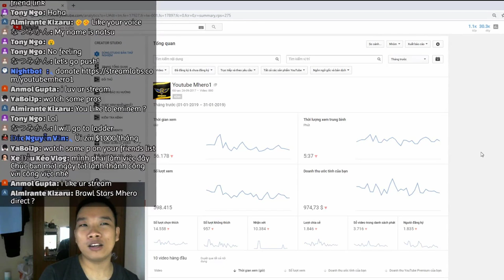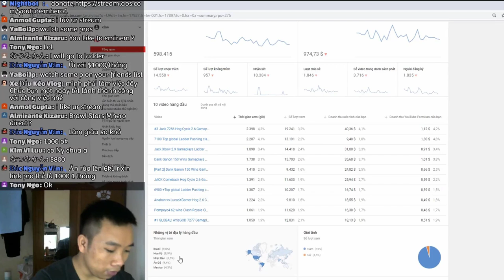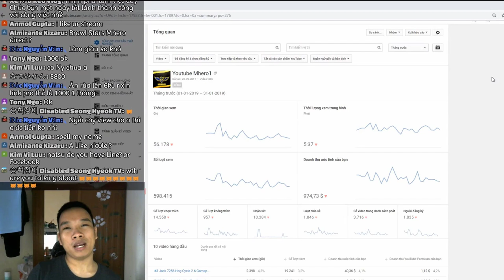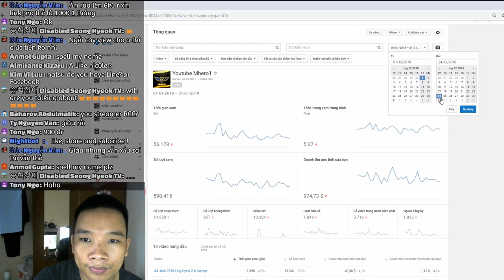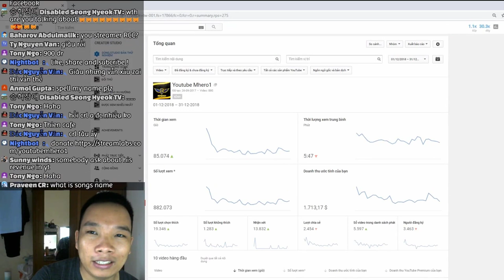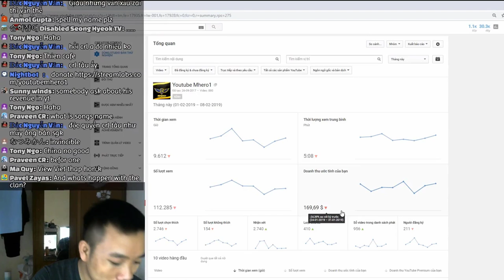Nhận Tiền từ Youtube | How Much YouTube Pays Me